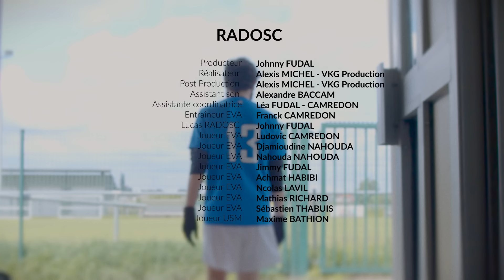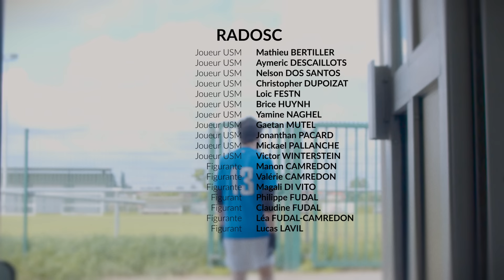Radosc - Episode Pilote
Lucas Radosc est un trentenaire un peu loser. Il veut réaliser un rêve : jouer au foot. Lucas va prendre une licence dans la plus basse division et découvrir le foot de District. Découvrez son histoire

Merci à la Ville de Montanay et au club de l'USM pour leur accueil